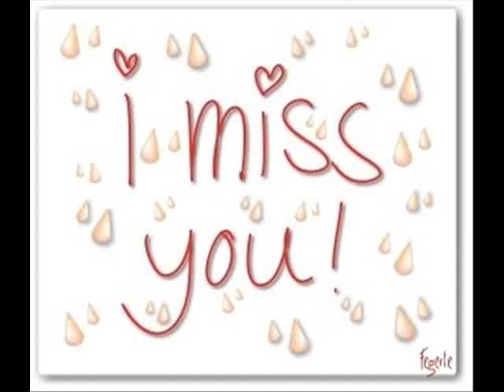by inaishvili megi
natt miyvarxar dzmaaa..!! ♥ By-Megg!=))